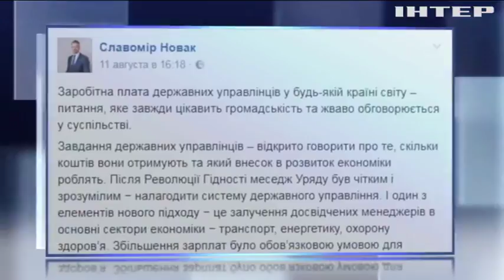Киев и Белую Церковь соединят платной дорогой